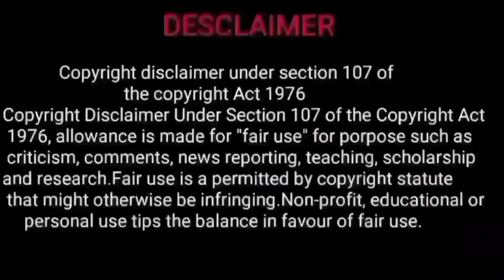கனவு பலன்கள் | kanavu palangal tamil | dream predictions tamil | kanavu palangal part 1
கனவு பலன்கள் | கனவு பலன் | kanavu palangal in tamil | dream predictions tamil | kanavu palangal